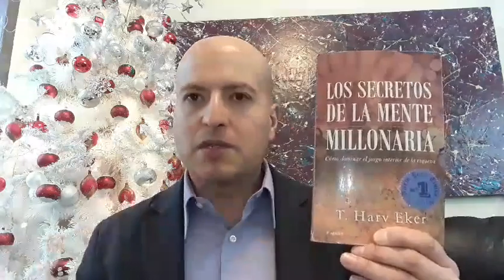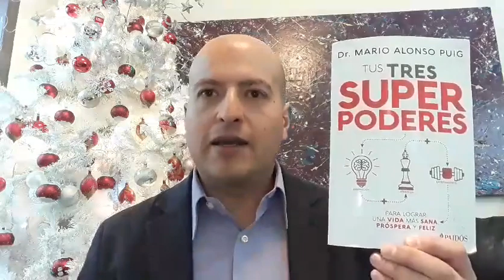¿Te gustaría agilizar el logro de tus metas en el 2020?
En este video te invitamos a aprender como agilizar el logro de tus metas para el 2020. Asiste al Taller Diseña el mapa de tu vida e inicia un nuevo año con un plan de acción. Fecha: 19 de enero del 2020 de las 10 a las 15hrs. Imparte Gerardo Vidyasagar, maestro en Diseño y Desarrollo Humano.